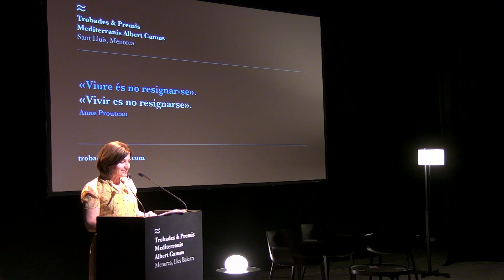«Vivir es no resignarse». Anne Prouteau - Trobades Camus 2022. Audio ESP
«Vivir es no resignarse». Anne Prouteau
Sábado 14 mayo 2022.
«He elegido la justicia, para permanecer fiel a la tierra»
Sesión de tarde
Como cada primavera, las Trobades & Premis Mediterranis Albert Camus proponen un reencuentro en la isla de Menorca con el pensamiento de Albert Camus, creador clave en la historia contemporánea occidental y con plena relevancia hoy. Sin duda, un guía luminoso en estos tiempos difíciles.
La guerra, que tanto marcó la vida de Camus y que creíamos tan lejana, campa de nuevo en Europa, con devastadores efectos para «los que sufren la Historia», para los hombres y mujeres sencillos. Hoy, de nuevo, personas que solo buscan un presente de paz se ven abocadas al campo de batalla, al exilio, al sufrimiento, a la incomprensión y a la desesperación de la violencia. Por ello, pero también para ellos y ellas, decidimos que nuestra edición de 2022 debía alzar la voz de la razón, el amor y la solidaridad.
En la obra y en la vida de Albert Camus, pero también gracias a todos los invitados que nos acompañaron, a través de nuestras diferentes actividades, volvimos a buscar caminos de esperanza, de justicia, de mesura, para no desesperar.
Arrancamos la tarde con una conferencia a cargo de Anne Prouteau, quien nos dio claves fundamentales para entender cómo Camus afronta la vida, cómo combate por la justicia y cómo el darlo todo al presente es lo único que nos puede labrar un futuro. Un viaje a través de su obra, de sus alegrías y conflictos, de cómo nunca olvida sus orígenes pobres que le dan fuerza para continuar buscando un territorio común para todos los hombres.

Una bella explicación de la frase «Vivir es no resignarse» y una perfecta introducción al documental que se proyectó después: Les vies d’Albert Camus, de Georges-Marc Benamou.